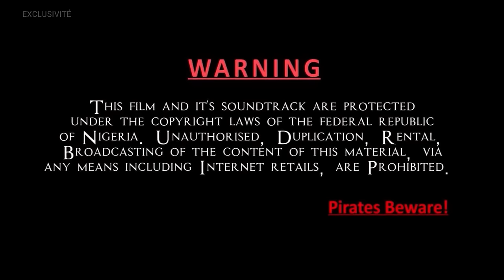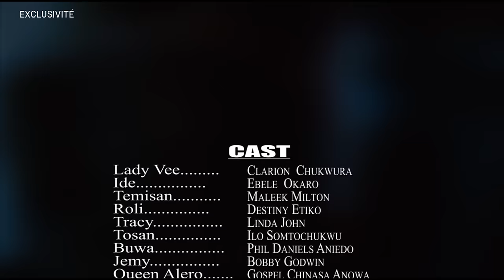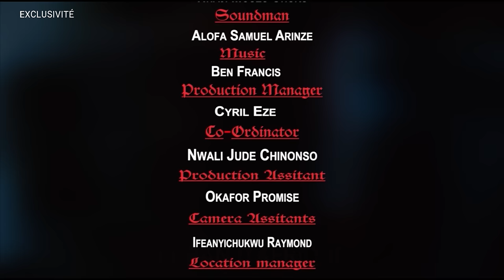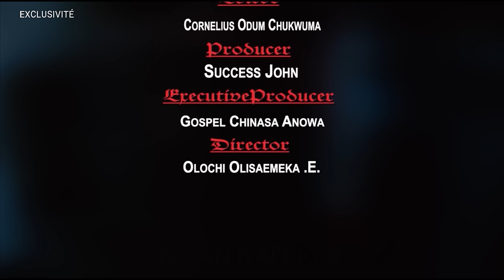Mon Plus Grand Regret De L'histoire Royale | Film Africain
mon plus grand regret lors de mon séjour dans la famille royale